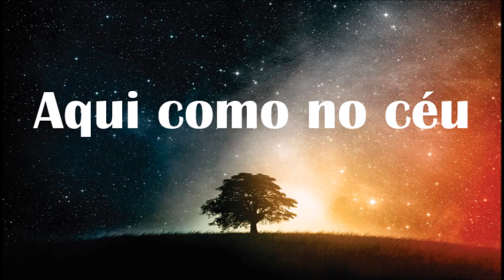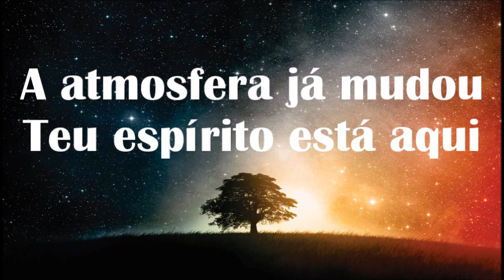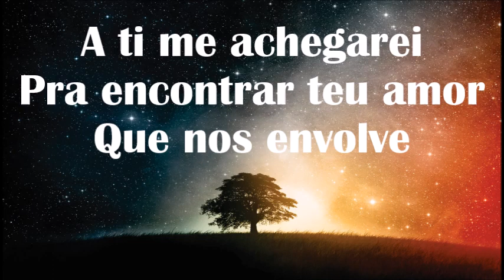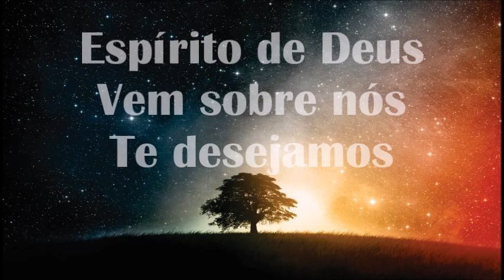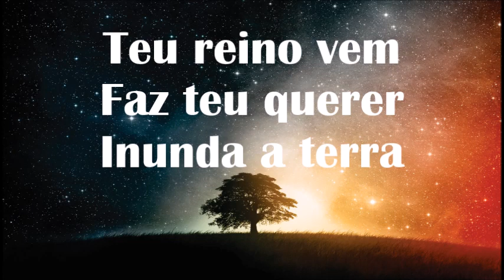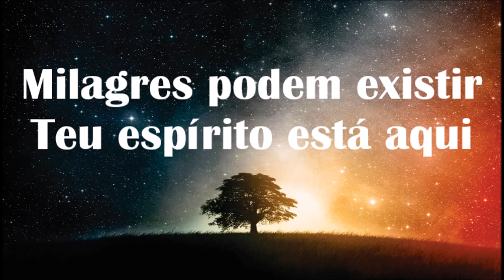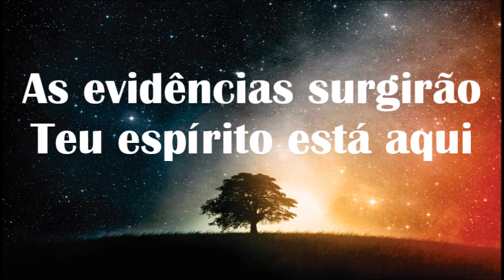Aqui como no céu (Here As In Heaven | Rafael Bicudo) • DROPS - Playback original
Olá. Se puder cooperar, abaixo segue o PIX para que nossos playbacks continuem abençoando sua vida, família e ministério.
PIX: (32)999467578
Daniela F A Lopes

A paz do Senhor! Irmãos, quem conhece nosso canal sabe que sempre postamos os vídeos para servir a Igreja e não ganhamos nada com isso, pois o nosso canal não é remunerado. Porém, precisaremos fazer um investimento mensal de quase R$300,00 para conseguirmos um programa com Playbacks atuais, com mais qualidade e em diversos tons. Ficaremos muito gratos com a sua contribuição.